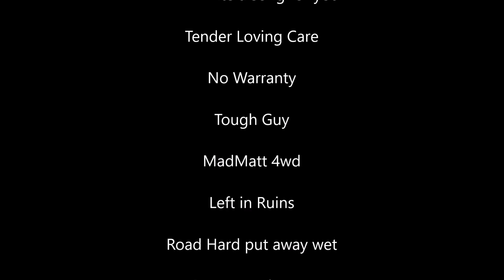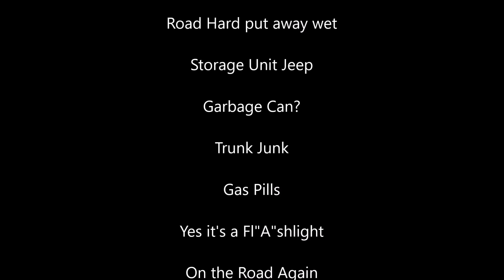Did Casey sell his Jeep? Jail Bird makes Bail!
We are On the Road Again, this time we head to the shop to dig the old Jail Bird Cherokee out of the yard. It was time to clear out a few vehicles and make some room. A kid that works at the local Napa store decided he wanted a project Jeep to go pound around the desert.  We dug the old beast out, aired up the tire and he drove it up the street to his shop. With a bit of tender loving care he should have the old girl back On the Road Again. Casey

Winterton Towing